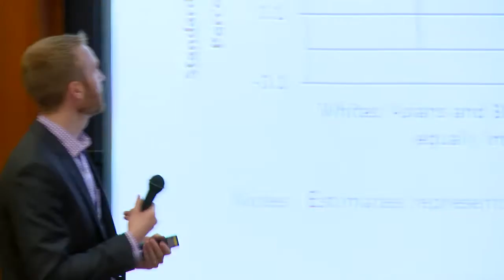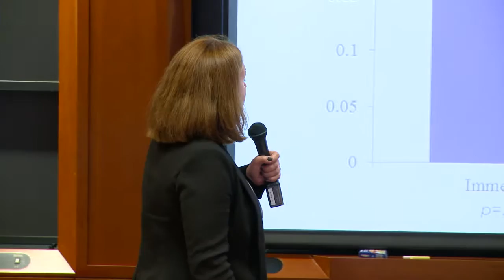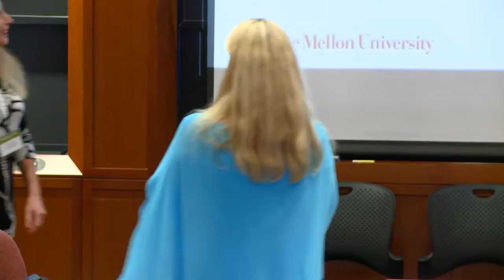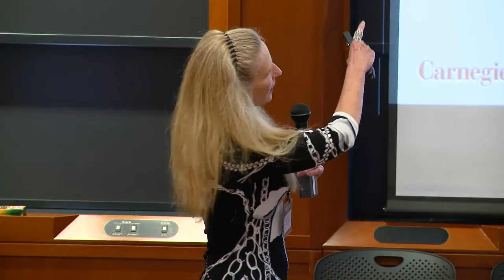BX2016 'Diversity' Breakout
11:15 AM - 12:45 PM, Monday, June 6th, 2016.

'Diversity' Breakout Speakers: Evan Apfelbaum from MIT Sloan School of Management, Linda Babcock from Carnegie Mellon University, Will Dobbie from Princeton University, Kate Glazebrook from the Behavioral Insights Team, Vera Mironova from Harvard Kennedy School, and Katherine Phillips from Columbia Business School.